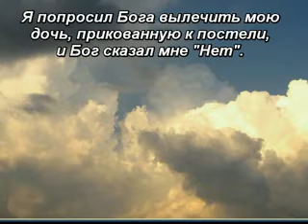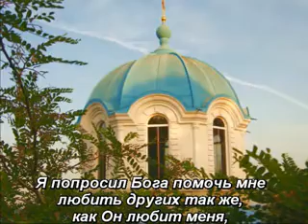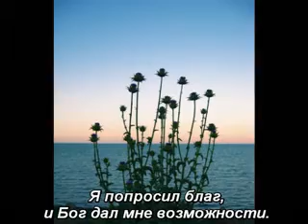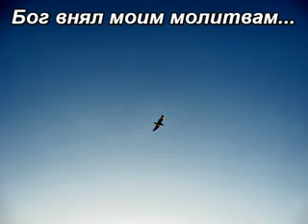Я попросил бога...